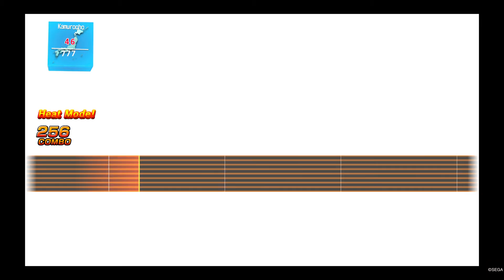Yakuza Kiwami 2 - Otometal my life [Karaoke ver]